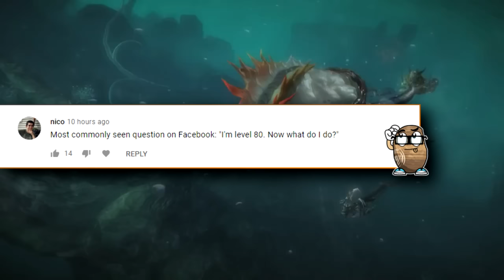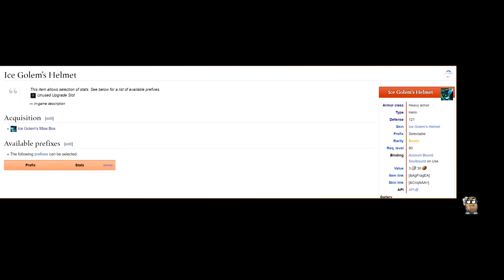What Should I Prioritize At Level 80? - A New Player Quick-Start Guide (Up To Date)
In this video I'll guide you through the general best objectives right after level 80 to get the most out of Guild Wars 2 in good speed. That includes a section on getting your first gear and having fun with build craft, as well as what expansions to tackle and when. Not a free to play guide on this one, sorry!  If you want more content like this check out the playlist.